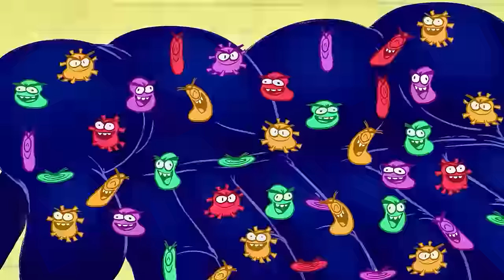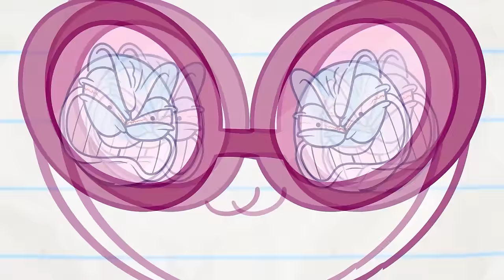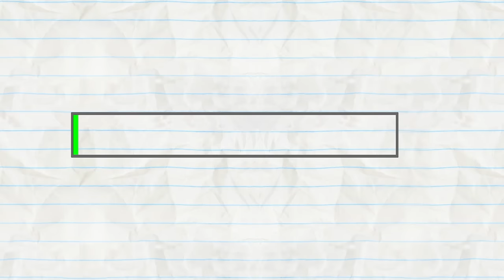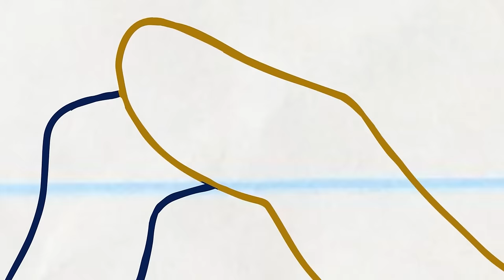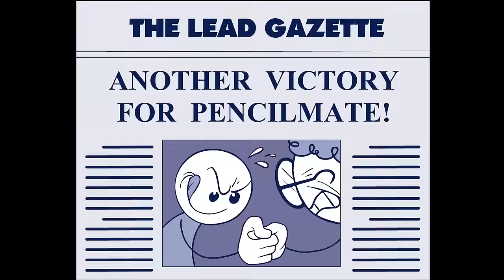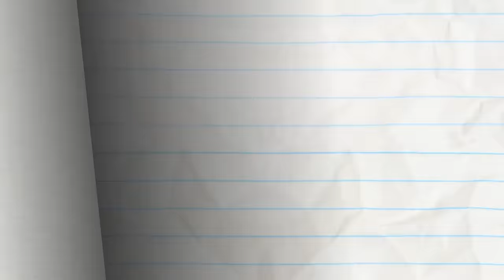Don't Push My Buttons | Pencilmation Cartoons!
Episodes in This Compilation:

00:00 - DON'T PUSH MY BUTTONS

02:02 - ALL YOU CAN HEAT
Pencilmate wants to kick this heat where the sun don't shine!

04:36 - CASH ME IF YOU CAN
Money can't buy happiness, but Pencilmate sure is going to try!

07:37 - FEET PRAY LOVE
Pencilmate's feet are causing a big stink.

10:00 - CAMO FLAWED
Pencilmate finally sees a chameleon! 😀 But then he doesn't. ☹️ But then he does! 😀 But then he doesn't. ☹️ But then he does! 😀 But then...

13:48 - BABY GOT BACTERIA
Getting rid of germs is in Pencilmate's hands.

16:15 - SKYDIVE HARD WITH A VENGEANCE
It's time to jump but Pencilmate can't do it without his bear!

19:26 - PROVOKE AND MIRRORS

21:45 - LOWER THE HEALTHBAR

24:35 - PARK FOR THE COURSE

28:00 - ALL JACKED UP

29:41 - MAGNET OPUS

31:47 - FAILURE TO LUNCH

34:05 - FOUNTAIN OF DOOF

36:30 - SIGNAL & VOID

37:47 - STRIFE ON MARS

39:14 - ALL THUMBS

42:47 - CLOSET ENCOUNTERS

45:40 - SHIP ON YOUR SHOULDER

47:44 - TAMING OF THE STEW

49:37 - LAWN AND ORDER

52:21 - HAUNTED MOUSE

54:39 - CAKE IT OR BREAK IT